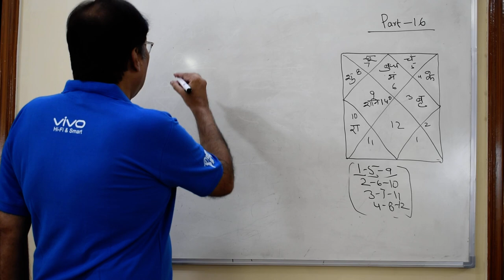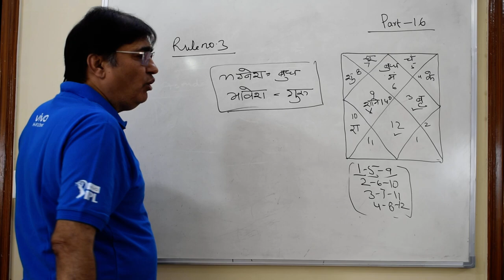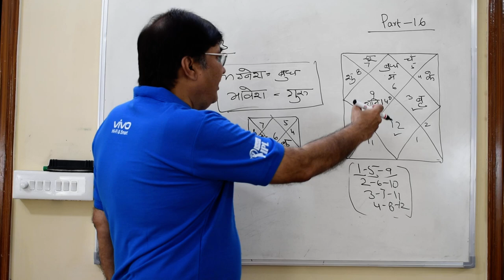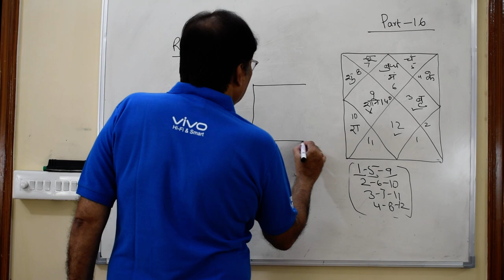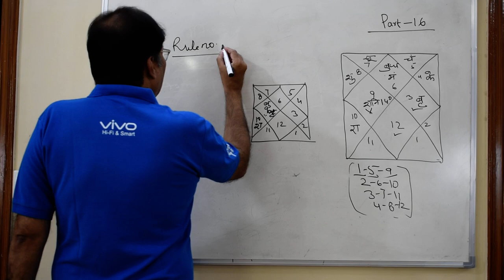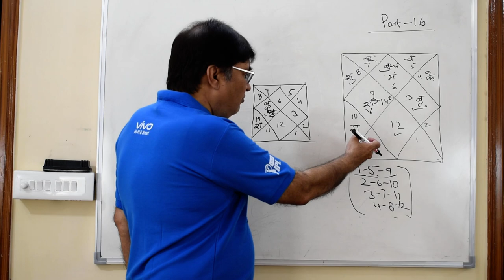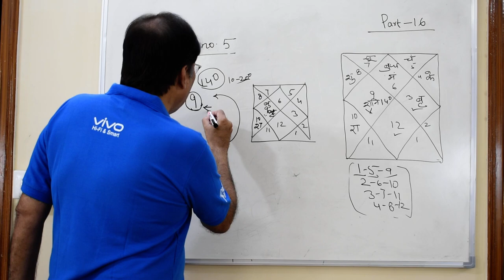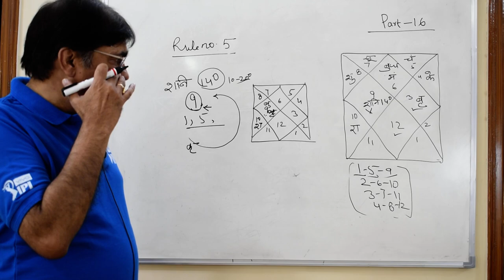Lecture 43- Part 16- Jyotish ke anokhe sutras | for consultation , 8595564780